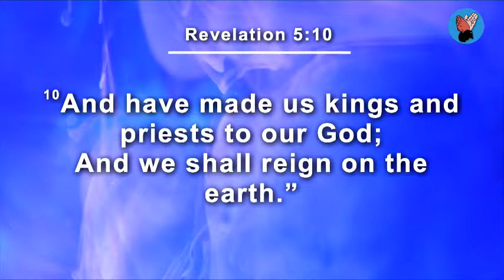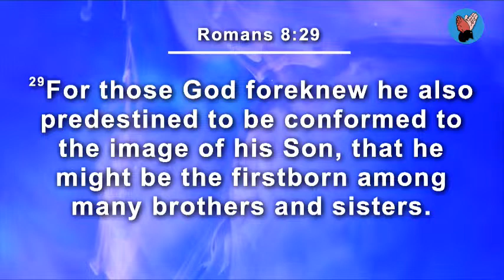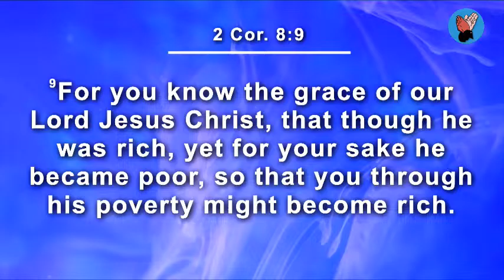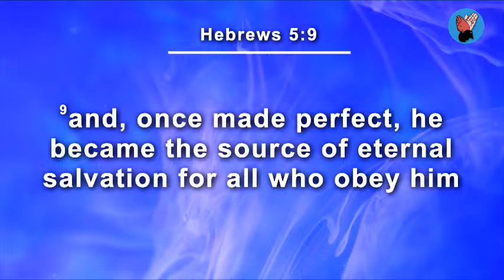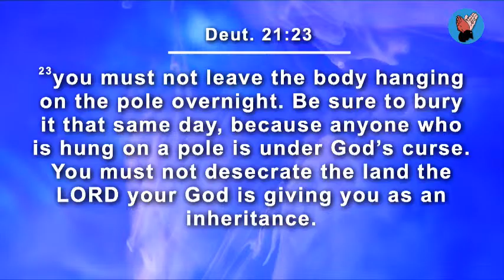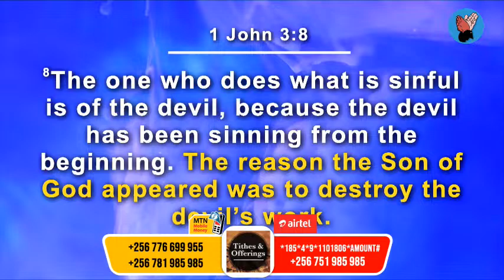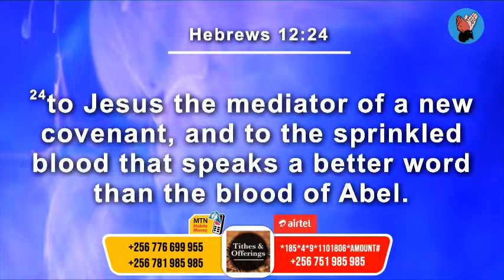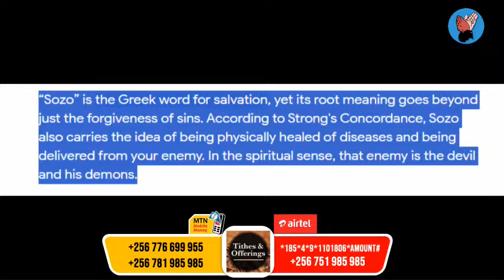Bishop Mukiibi Ronald | Lunch hour Fellowship | 2 04 2024